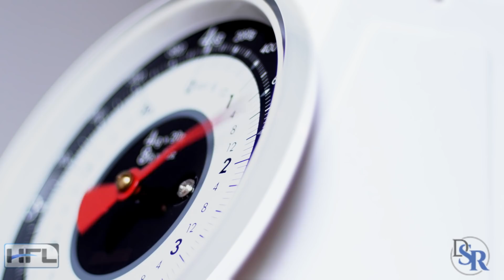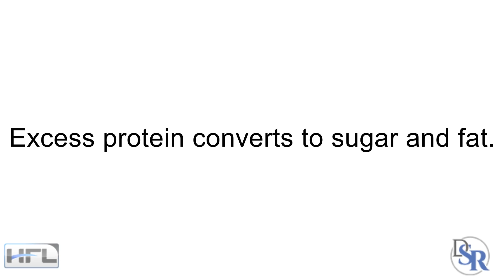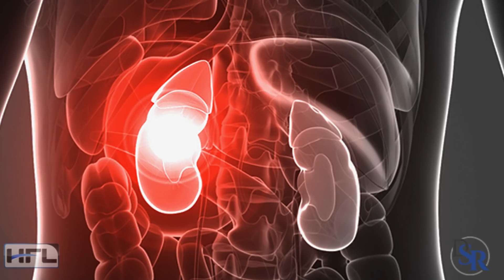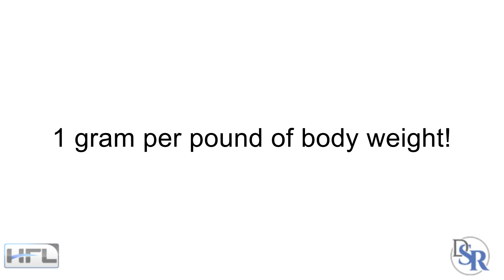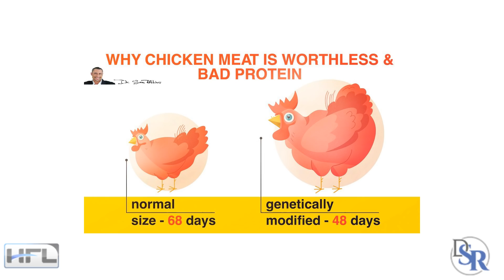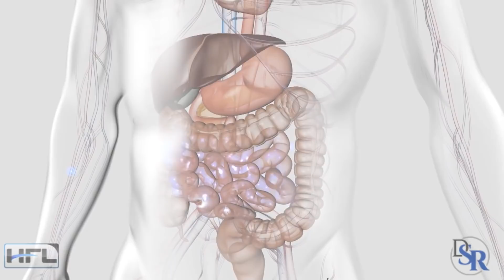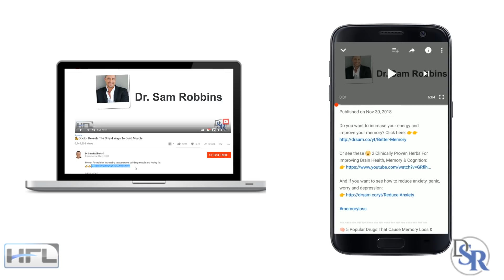My Personal Story With Kidney Damage And A High Protein Diet - part 2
Does High Protein Cause Kidney Damage or Stones - Clinical Evidence
High Protein & Kidney Failure
Years ago, I had a business partner. He was a bodybuilder. He was about 20 years older than me. He had more experience than me and I respected and trusted him at the time.

And he would always tell me that I need to eat more protein if I want to gain more muscle.
Especially, “lean muscle” ...
He said I need a minimum of 2 grams per pound and 3 grams would be even better.
I weighed about 200 lbs and thus, he wanted me to eat at least 400 grams to 600 grams of protein daily.
That’s a lot of protein. I was eating around 200 grams at the time. 1 gram, per pound of bodyweight.
However, I decided to go on this journey.
I first doubled my protein and went to 400 grams daily. This was really hard, but I managed to do it for a month.
I decided to eat 50 grams, with 8 meals daily. At least half of them were protein shakes made with whey protein.
After 30 days, I noticed weight gain - which was probably just from the extra calories. However, I was very bloated and tired.

Fast forward about 10 years later, he ended up dying of kidney disease and kidney failure. He was on dialysis for a few years and finally died.
Was it because of the very high protein diet? I don’t know….
I was no longer in contact with him for many years.
Who knows what else he was doing.
But I can guarantee that having that much protein, year after year, for sure added stress to the kidneys.
One of my original mentors who was a doctor and a bodybuilder, was also very much into high protein. He would tell me to eat a tub of cottage cheese every night - which was about 100 grams of protein.
Of course, I couldn’t do that because I’m lactose intolerant.
But he did. And years later he also died of kidney failure.=

How Much Protein?
So, how much protein should you be eating daily?... Assuming your working out with weights?
I honestly think about 1 gram per pound of body weight is all you need. So if you weigh 200 lbs, eat 200 grams.
And if it’s coming from good quality protein - such as whole eggs, bison, salmon and of course, whey protein isolate being one of the highest biological values. Then you probably need even less.
If you’re taking lots of steroids and similar drugs, you can eat a little bit more.
And the average person who doesn’t exercise much, they just need about half of that - 0.5 grams per pound of weight.
What Are The Best Protein Sources?
I’ve done a video about this in the past. The best proteins would pasteurized whole eggs, wild caught salmon, grass fed bison and grass fed beef.

Thanks
DrSamRobbins